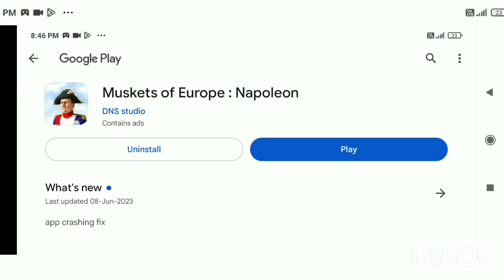Bhai New American sena game